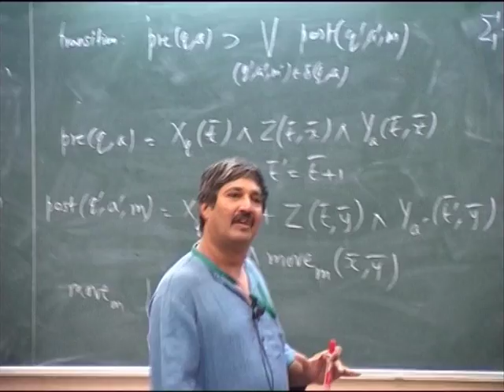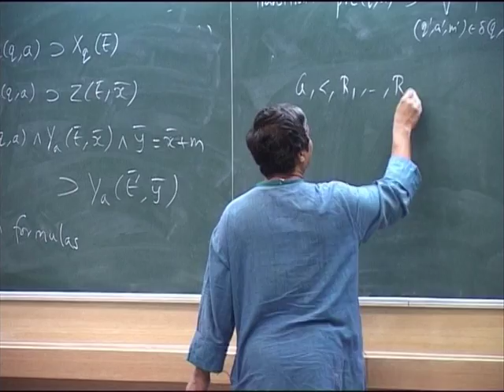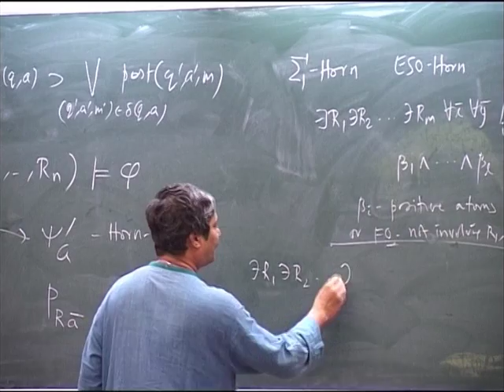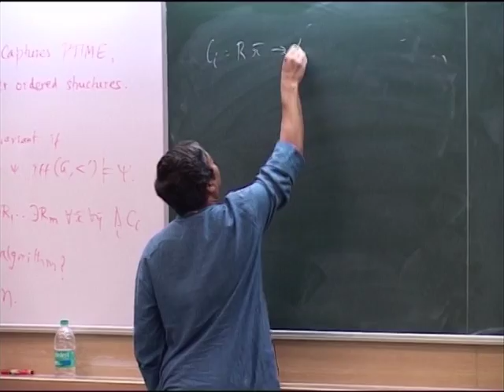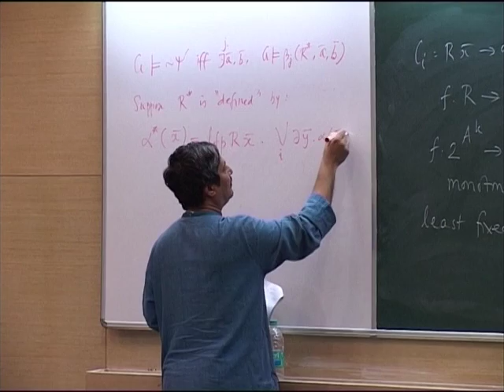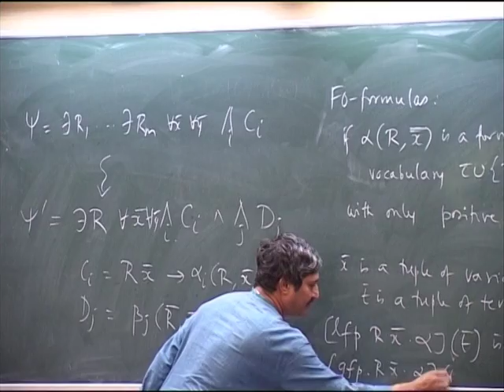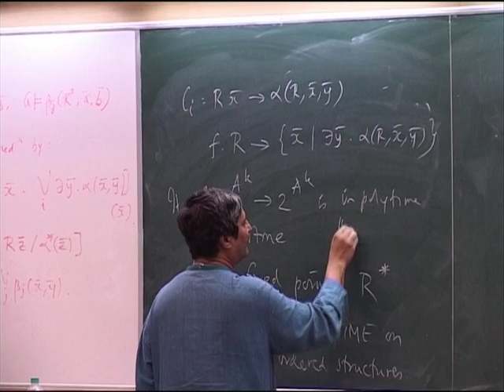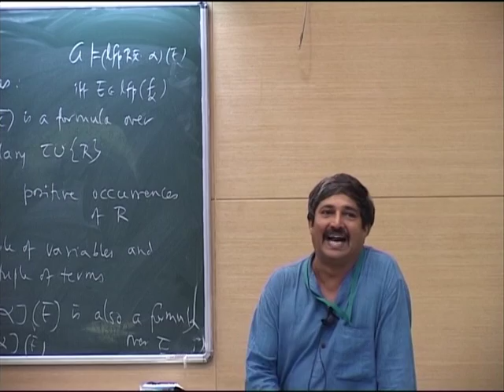FSTTCS L3B Introductory Talk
This is "Part B" of 3rd session of video series of Foundations of Software Technology and Theoretical Computer Science December 10, 2011. Professor R. Ramanujam had Introduction Foundations of Software Technology and Theoretical Computer Science.